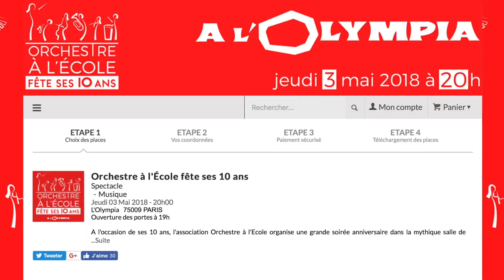Guillaume Perret à l'école de la Jonchère à Annecy-Seynod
Préparation au concert de l'Olympia le 3 mai 2018